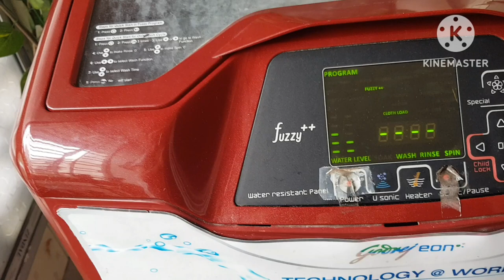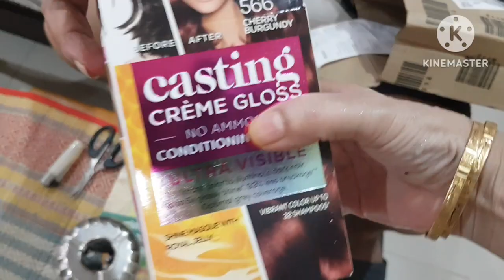Purchased Coffee Only For The Coffee Mug || Everyday's Same Routine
Purchased Coffee Only For The Coffee Mug. Everyday Same Routine.